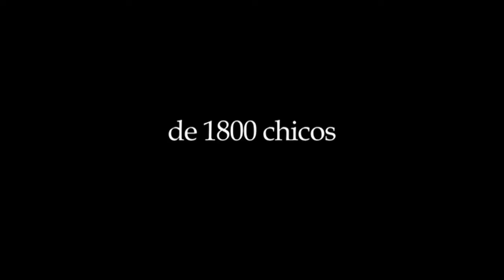Un posible retrato de la Argentina en el documental "Ensayo de una nación"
El filme documental "Ensayo de una nación", de Alexis Roitman, que en su preestreno europeo se pudo ver en el Festival de Cine Latinoamericano de Biarritz 2013, donde ganó el Premio del Público y causó una profunda impresión en sus proyecciones, se estrenó comercialmente en la Argentina.

Rodada a lo largo de 2010, con extrema sensibilidad, permanentes toques de humor y sin rehuir a ninguno de los conflictos que se presentan, la película sigue la experiencia del proyecto Argentina Canta por la Paz, que involucró a 50 escuelas y 1800 chicos que ensayan a lo largo de todo un año una cantata para ser presentada con un orquesta en el cierre de los festejos por el Bicentenario.

"En la construcción del guión, que iba escribiendo al mismo tiempo que iba filmando la película, descubrí rápidamente que la manera como se presentaban los conflictos al grupo organizador del proyecto y el modo como esos conflictos se iban resolviendo hablaba de algo muy propio, muy de Argentina, y la decisión fue entonces mostrar ese conflicto", cuenta Roitman a Télam.

El realizador, que con esta cinta construye su primer largometraje, señala que "el conflicto te permite ver también los obstáculos y dificultades que se atraviesan en un país latinoamericano y la manera como se enfrentan y cómo se los resuelve".

Por otra parte, y realizando una visión abarcadora de la película, remarca que "no alcanzaba solo con la parte organizativa sino que la otra pata de la experiencia eran los chicos, las escuelas y jugar con estos dos planos: por un lado el grupo organizativo que lleva adelante el proyecto, pero por el otro cómo esto se manifiesta materialmente en las aulas, en los chicos, los maestros, qué dimensión va tomando esto para ellos".

Filmada a lo largo de 2010, la ópera prima de Roitman toma como referencia el filme francés "Ser y tener", sobre escuelas rurales y como su realizador, Nicolas Philibert, decide poner la cámara a la altura de los chicos en todas las escenas en las que ellos participan.

"En el proyecto -puntualiza- hubo escuelas turcas, armenias, judías, privadas, públicas; ya desde el principio estaba claro que eso daba para el retrato de un país pero lo que varió a medida que empecé a filmar y confrontar con eso fue el modo en que se construye el retrato".

"La primera decisión fuerte fue tomar al coro como el gran protagonista de la película y hacer un documental que deje de lado los seguimientos y los personajes individuales en favor de un gran personaje que es el coro, entonces se va construyendo una historia coral con una metáfora mucho más sutil y menos explicativa sobre lo que es una nación", asegura Roitman.

"La película -agrega- intenta reflejar lo que somos de la forma más transparente posible y con decisiones sobre esas contradicciones y los conflictos que expresan, porque también en el conflicto se construye".

En ese sentido aclara que, rápidamente, descubrió que la apuesta era a pasar largas horas en las aulas, que las entrevistas tenían que ser descartadas y que "ir construyendo desde la cámara, de un modo más sutil y más abierto era mucho más interesante".

"Hay mucha riqueza en este paralelismo entre la organización y las escuelas porque desde lo que pasa en los colegios ves también hasta dónde puede llegar una idea y cómo se va materializando en la realidad", explica.

"Están los problemas burocráticos y la ingenuidad de los chicos, ves las peleas internas y el llanto y ves que los chicos no se enteran y que después son felices cuando cantan, no era necesario volcarse solo en la escuela ni solo en la organización sino que se podía hacerlos jugar de modo conjunto", concluye.